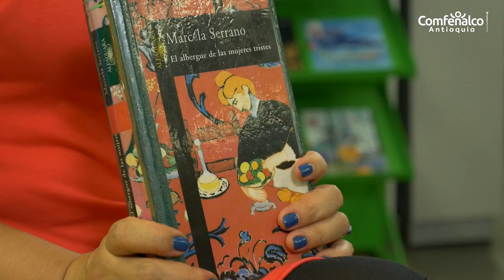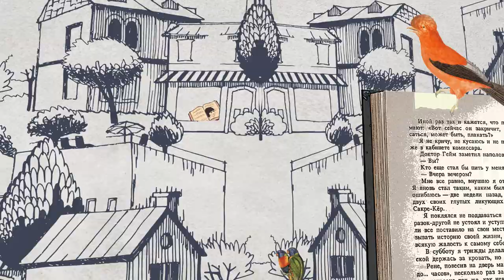Bibliotecario Recomienda. El albergue de las mujeres tristes [Comfenalco Antioquia]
Un grupo de mujeres chilenas se recuperan de sus crisis sentimentales en un peculiar albergue sólo para mujeres a más de mil kilómetros de Santiago de Chile. Hacia allí parte la historiadora Floreana Fabrés, para poner sus ideas en orden, víctima de una aguda crisis de identidad después del fracaso de su matrimonio y de una nueva relación sentimental que ella había considerado fundamental. Floreana aprovecha su retiro para repasar su vida, su profesión, sus anhelos, sus fracasos, la relación con su hijo y con su familia, su radical y pesimista concepto del amor.